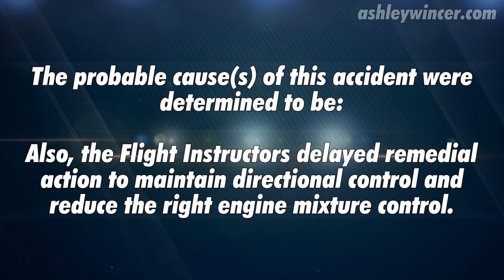Aircraft Crashes Off the Runway and Landing Gear Collapse | Aircraft Accident Investigation | BE76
G'day Fellow Pilots,

This video is a recreation of an actual Aircraft Accident Investigation involving a Beechcraft Duchess BE76 running off the side of the runway and suffering a nose gear collapse.

During a Biennial flight review, the flight instructor simulated a Left Engine failure during the take-off roll by pulling the Left Mixture lever to idle cut-off.  The Left engine stopped as expected, however the pilot did not react quickly enough, nor did the flight instructor.  The instructor tried to pull the mixture on the Right Mixture lever, however his hand missed the Right Mixture lever.  Resulting in a loss of directional control.

Neither of the pilots onboard were injured, nor was there any fire.  However the aircraft fuselage suffered substantial damage.The flight instructor reported that there were no pre-accident mechanical failures or malfunctions with the airframe or engines.

The NTSB investigation findings concluded that the accident happened as a result of the pilot not maintaining directional control during the simulated Left engine failure on the take-off roll.  Also the Flight Instructors delayed remedial action to maintain directional control and reduce the Right engine mixture control contributed.